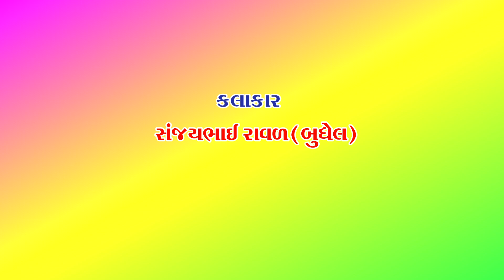બુટ માં નો વાઢ || Sanjaybhai Raval || સંજયભાઈ રાવળ || Dakla 2022 || HD VIDEO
Chamunda Studio Official ( Varun Chauhan )  Present :-

$HD Mixer
$LED Screen
$Cren
$DSLR Camera